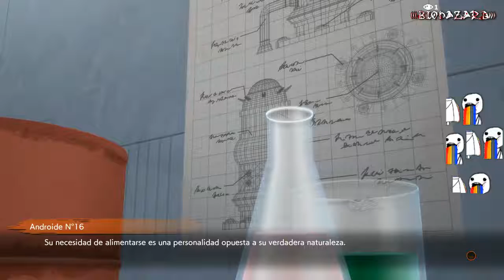Androide Número 21 (Buena) vs. Androide Número 21 (Malvada) ► #44 ►► DRAGON BALL FighterZ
CALIFICACIÓN: ~6.7/10.0 Agrégalo!!!, no pierdas la oportunidad.
✅Jugabilidad: 8.0/10.0 Muy buena.
✅Dificultad / IA: 5.0/10.0 Balanceado.
✅Contenido: 7.0/10.0 Bueno.
✅Vídeo / Gráficos / Arte: 5.0/10.0 Regular.
✅Historia / Contexto: 8.0/10.0 Muy buena pero puede ser mejor!!!
✅Ambientación: 8.0/10.0 Muy buena.
✅Efectos: 8.0/10.0 Muy buenos.
✅Voces: 8.0/10.0 Muy buenas.
✅Diversidad: 6.0/10.0 Buena.

ACERCA DE ESTE JUEGO:
DRAGON BALL FighterZ nace de lo que hace a DRAGON BALL tan famosa: luchas espectaculares e interminables con luchadores superpoderosos.

Con Arc System Works, DRAGON BALL FighterZ maximiza los gráficos de anime de alta calidad y ofrece un juego de lucha fácil de aprender pero difícil de dominar.

Gráficos de anime de alta calidad
Con el poder del motor Unreal y el talentoso equipo de Arc System Works, DRAGON BALL FighterZ es toda una hazaña visual.

En equipo/soporte 3vs3
Forma tu equipo soñado y domina rápidas combinaciones entre luchadores.

Emocionante juego en línea
Partidas igualadas, salas interactivas, locas partidas de grupos de 6 jugadores... ¡Hay para todos los gustos!

Modo historia exclusivo
Descubre una aventura nunca vista con la Androide N°21, un nuevo personaje de creación supervisada por Akira Toriyama.

Luchas espectaculares
¡Experimenta combos aéreos, escenarios destructibles y escenas famosas del anime de DRAGON BALL reproducidas en una resolución de 60FPS y 1080p!

IMPORTANTE
Este video se basa en personajes enteramente ficticios. Todas las voces y el contenido audiovisual son pobres imitaciones. Contiene escenas con contenido explícito que incluyen, pero no se limitan a sexo y violencia. El lenguaje usado es vulgar y grosero.
Debido a todo esto, nadie lo debe de ver .

DONDE ENCONTRARNOS?

SOBRE NOSOTROS:
Somos un grupo de gente que se dedica exclusivamente a documentar la vida y sus aspectos. Lo que hacemos es simplemente un hobbie, pero eh!!!, tenemos que vivir, así que de hecho lo que hacemos es con ánimo de lucro.
Bueno, el proceso es bastante complejo, usamos un algoritmo que ha tomado miles de horas de desarrollo de cada uno de nuestros colaboradores, donde poblamos una gran base de datos y con los datos históricos sobre intereses, gustos, tendencias, revisamos constantemente estadísticas de cientos de sitios y decenas de tareas adicionales que son altamente clasificadas.
Con todos estos datos lo procesamos en nuestra granja de servidores y tras muchas horas de procesamiento esta nos arroja un top 10 de posibles temáticas a realizar.

Posterior a esto nos reunimos con todos los colaboradores y votamos el top 3 de temas, de esta manera el que tiene mayor puntaje es seleccionado.

En algunas ocasiones simplemente elegimos el tema que más nos apasiona. De hecho, jamás hemos usado el algoritmo, la base de datos, recolectado históricos, gustos, intereses, tendencias, estadísticas, usado nuestra granja de servidores o hecho reuniones laborales.

Hacemos lo que nos apasiona y estamos orgullosos de ello.